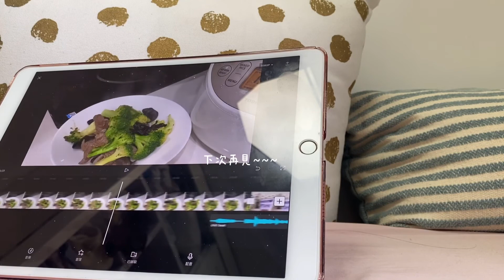[FoodVlog] 減脂餐 自己做！EP.1 15分鐘快速完成午餐和晚餐。What i eat in a day for weight loss?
[FoodVlog] 減脂餐 自己做！15分鐘快速完成午餐和晚餐。What i eat in a day for weight loss?Chill